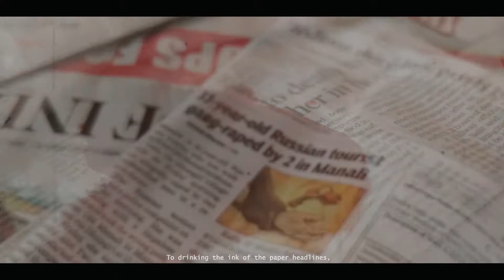Let her Be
Feature by - Jaswant Kumar